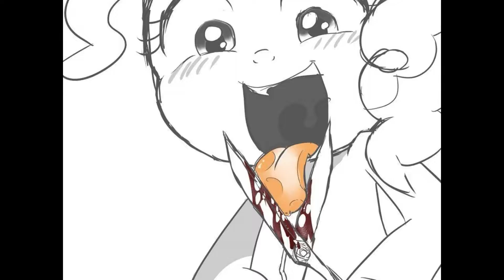Grimdark mlp tribute: animal i have become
song: animal i have become

todas las imágenes mostradas le pertenecen a sus propios creadores
all images shown belong to their own creators